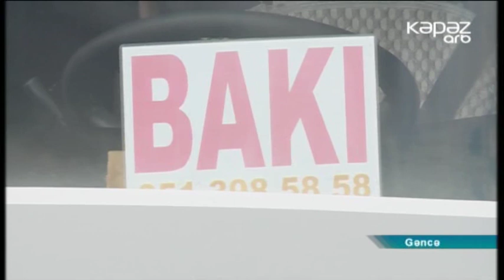Qurban bayramı ərəfəsində Gəncə Beynəlxalq Avtovağzalı gücləndirilmiş iş rejiminə keçir